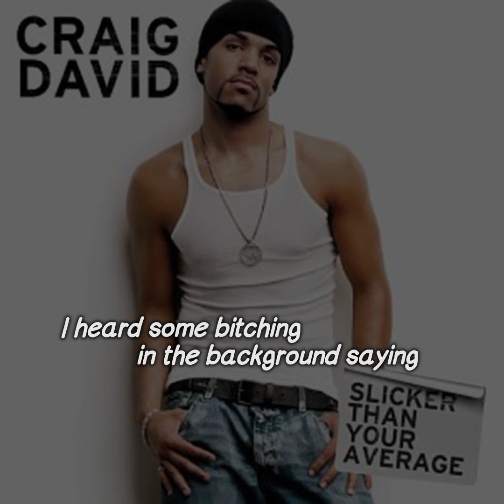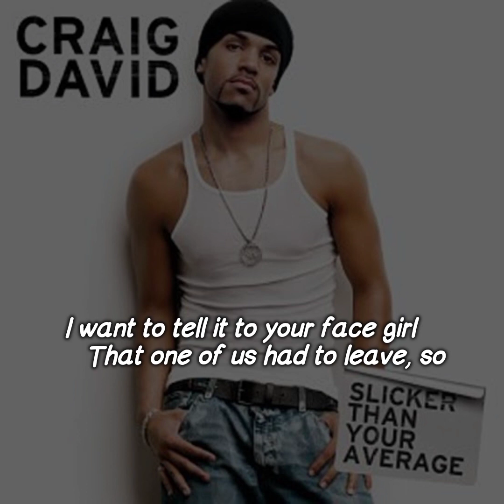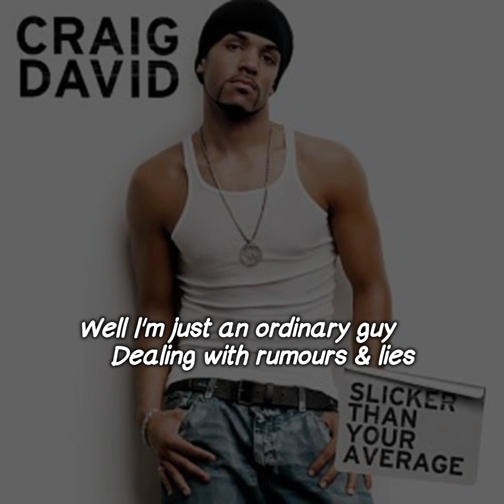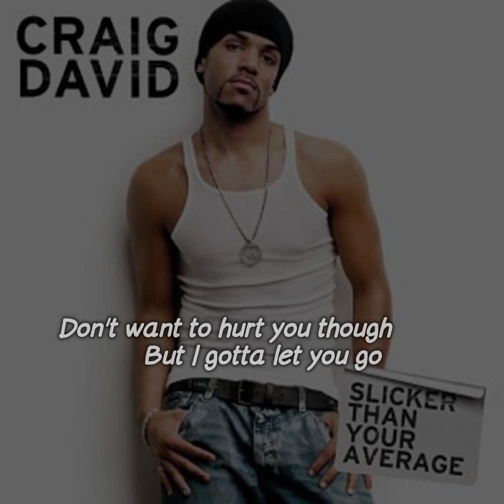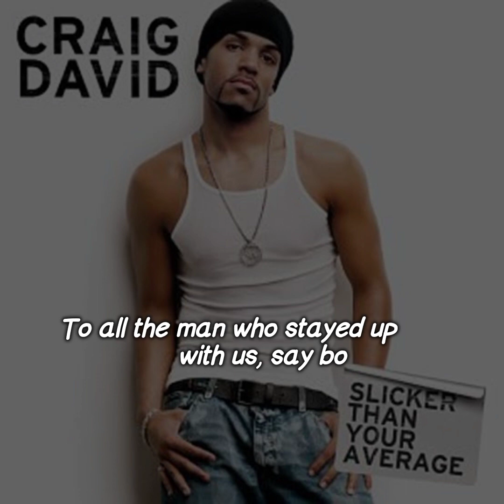Craig David - Eenie Meenie (Lyrics Video)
Song : Eenie Meenie
Artist : Craig David
Album : Slicker Than Your Average
Year : 2002